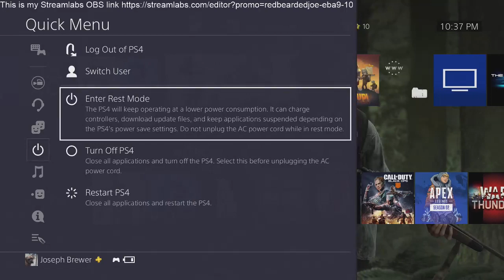Playing some Battlefield 4 with my Buddy lastassassin_16